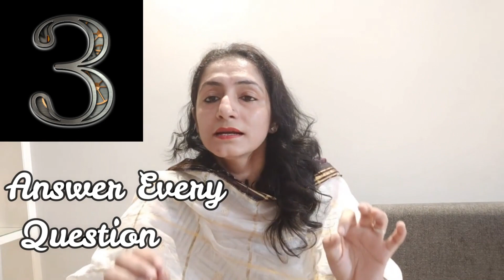Watch this video to GET ADVICE ON WHY TEENAGERS GET ANGRY - All about TEENAGER HORMONE CHANGES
Dear Parents,

I hope you and your kids are doing well.

In this video, you will get an important information regarding The Growing Child Teenager (13 to 19 Years).

Points to remember:

1. When young people are overwhelmed by intense emotions, they often cannot think clearly or listen to reason. What they may require is a secure outlet for their emotions and the ability to calm down sufficiently to solve the situation.

2. Instead of trying to win the debate or get them to behave, make it your first priority to understand them. Listen to the music rather than the words.

3. Help your teen figure out how they feel, what they need, and what they can do in the future to communicate those feelings and obtain what they want without hurting themselves or others.

So watch this interesting video and get the useful information.